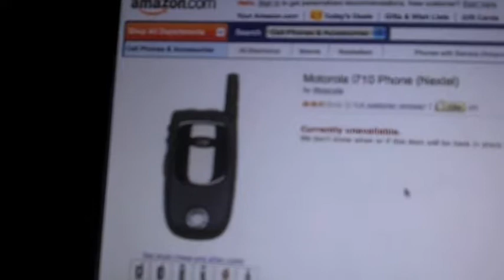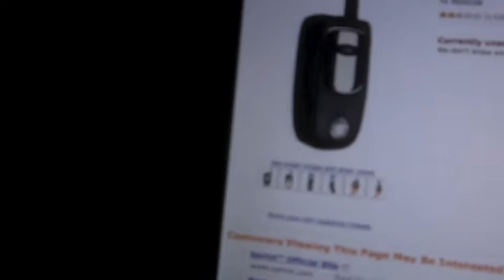Cell Phone History (yto 121)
WHATCH-A-MA-CALL-IT

So here is the history of my first cell phone to my latest one.

Eighties Action